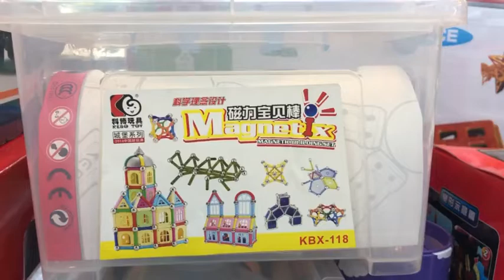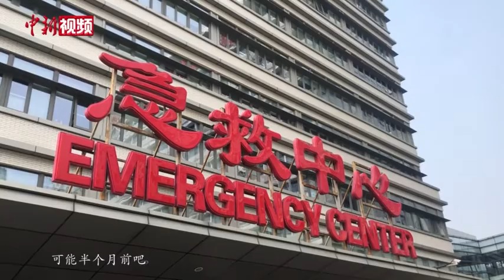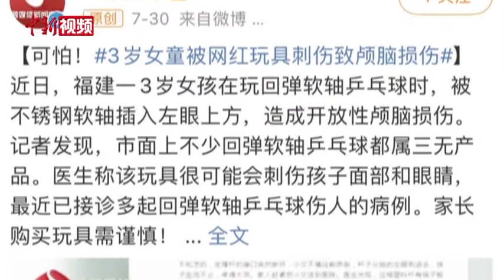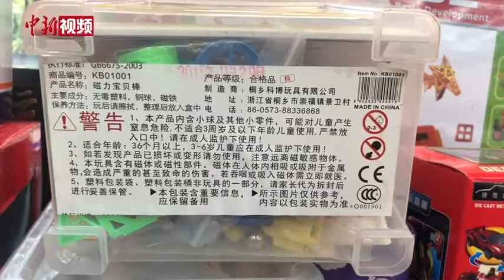“网红”玩具伤人事件频发 产品质量销售环节存隐患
磁力球、水晶泥、弹力软轴乒乓球……随着暑期的到来，一些“网红”玩具成为了孩子们宅家娱乐的放松“神器”。通过调查发现，一些“网红”玩具频出伤人事件绝非偶然。此类玩具在产品质量及销售环节方面都存在问题。有律师表示，商家及电商平台在选取玩具供应商时应严格筛选有资质的厂家，并按照规范进行销售，有关市场监管部门也需加大抽查力度。此外，消费者在为孩子挑选商品时也应充分了解玩具的特性，谨慎购买。